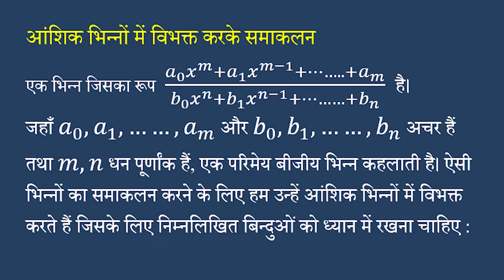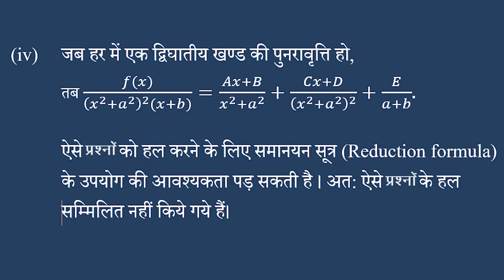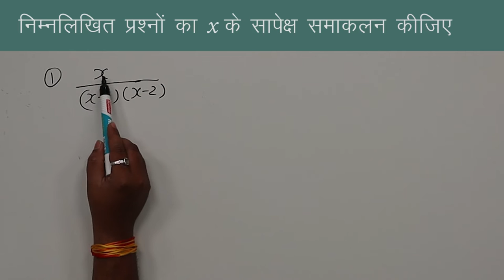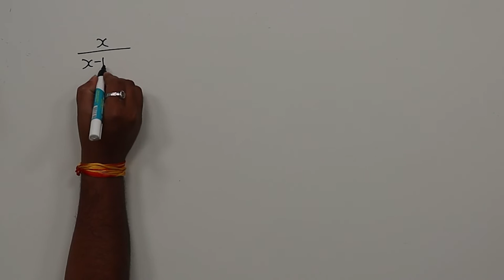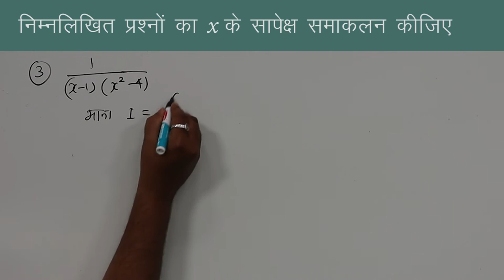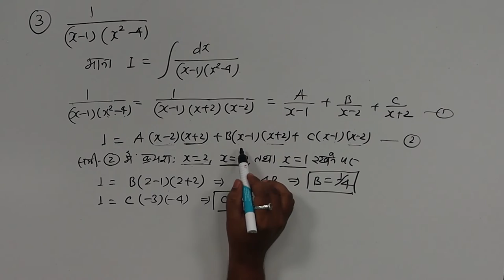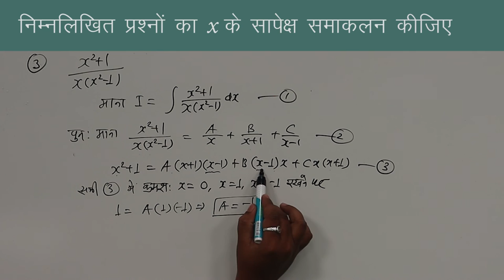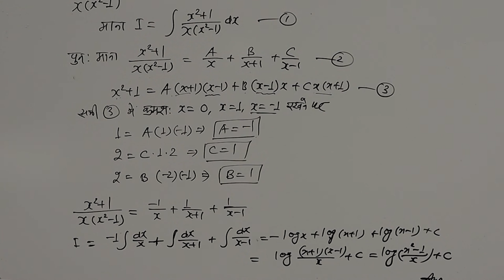CLASS 12th MATHS | CHAPTER 7 B | HARDER INTEGRATION | कठिन समाकलन